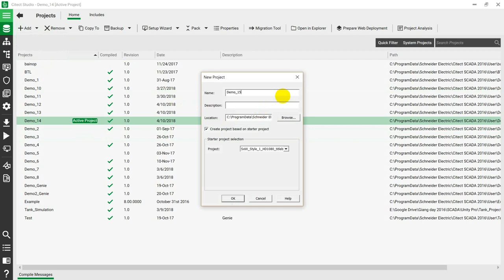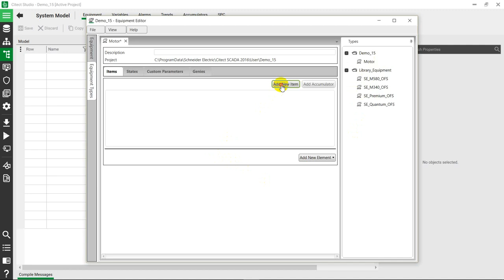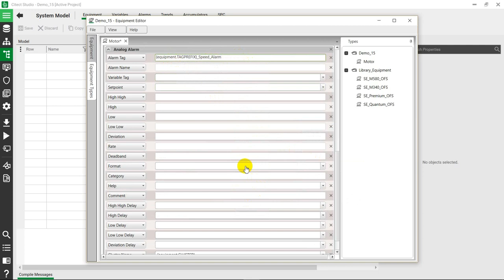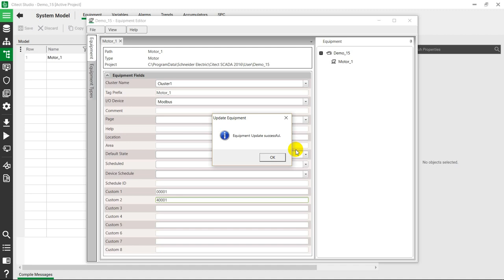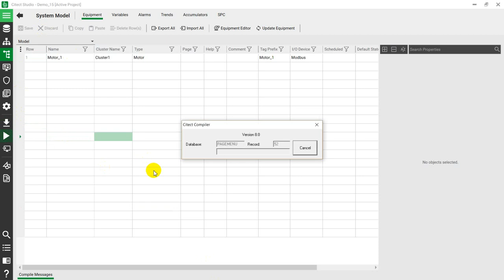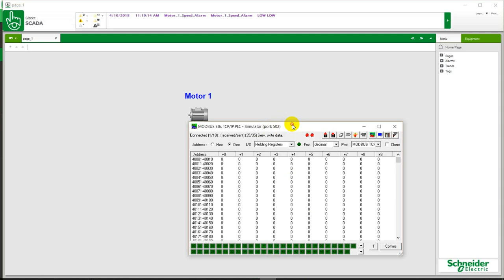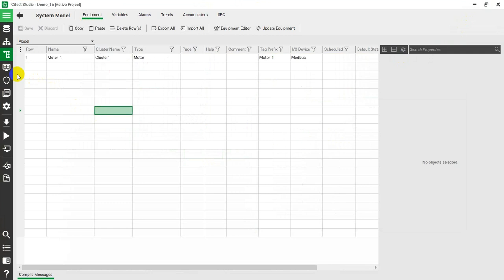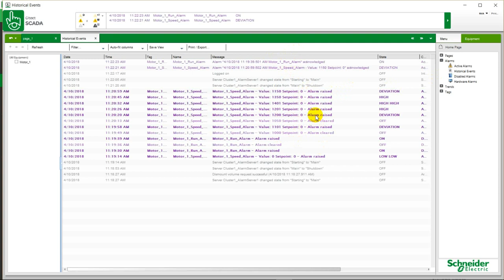Demo Alarm in Citect